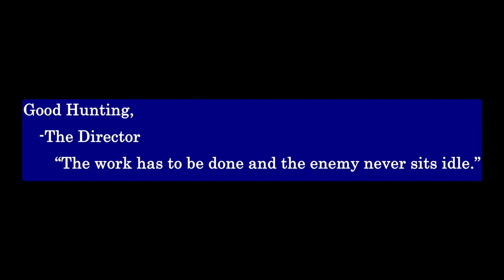[RH0] Guardian Angel: Operation Rigid Hurricane - Teaser [ASMR RP][M4F/A][Spy/Agent]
Summary:
Hello,

You, Field Agent *Redacted* code-named Angel of The Skies have been brought in to augment operations in this area. Unfortunately for our operatives, “The Company” due to shifting priorities and manpower requirements, You’ll be working this mission in a two-man-team.

On this mission, You’ll be partnering with Field Agent *Redacted* code-named Guardian. They are an experienced operative with a proven track record who always gets the job done.

You are tasked with recovering vital information before it falls into enemy hands.

Good Hunting,
-The Director
“The work has to be done and the enemy never sits idle.”

Do not distribute this message or its attachments. It is for your eyes only.

Credits:
Script Author: By me ReapenWolf-VA-Gaming
SFX:
1. Radio Static by dylanh.sound
2. Winter Winds by UrsaDaBear